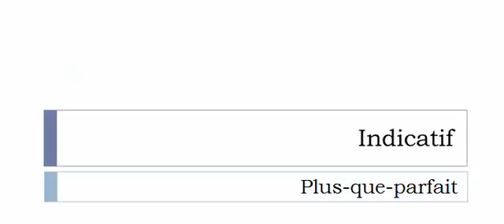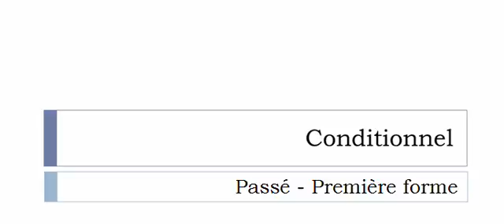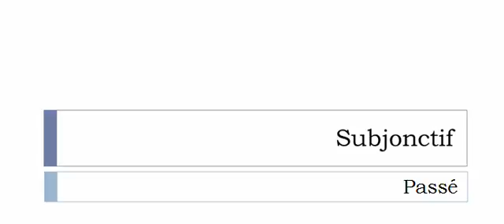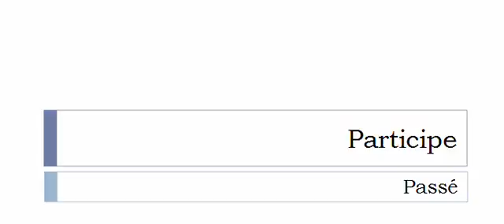French conjugation Verb = Queuter